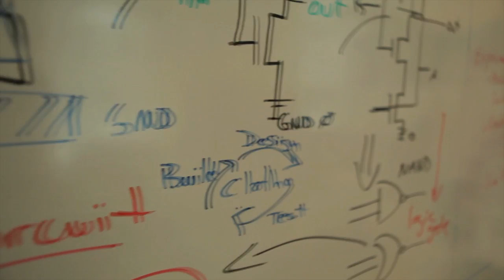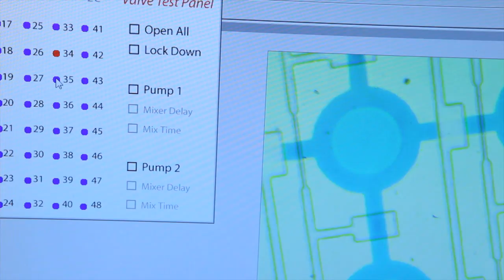Mo Khalil, Boston University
Mo Khalil is Assistant Professor of Biomedical Engineering at Boston University where he studies synthetic biology. By examining the functions of living cells, he is working to apply their molecular components to a variety of functions including the production of biofuels and the application of stem cell regenerative medicine. While much of his research is foundational, Professor Khalil is also working to develop synthetic biology tools that can be used today to administer vaccines and diagnose counterfeit drugs. He credits federal funding as the life blood of his research. His work has been funded by National Institutes of Health and the Department of Defense.